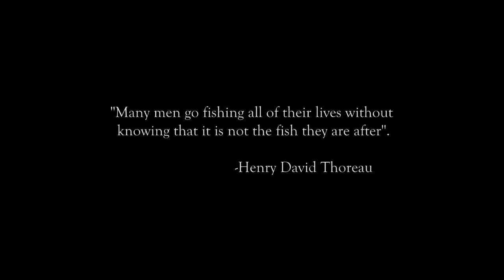A Fishing short Film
this was a project for my gr12 video and technology class
the fisherman in this video are...
Mason Wharry
Jeff Langford
Alex Frizell
Dylan Mcinnis

Buy "Tonight-Kleeer" On itunes